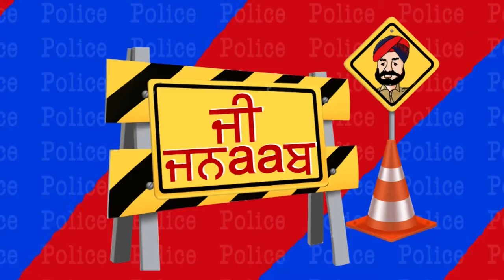G Jnaab || Comedy Show || Jus Punjabi || Part 3